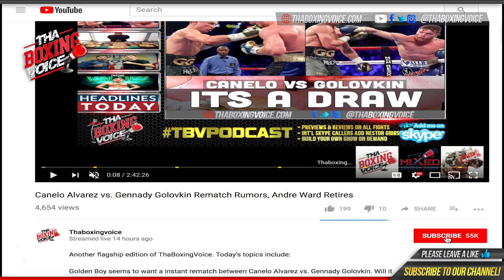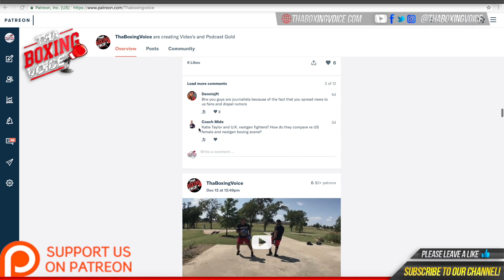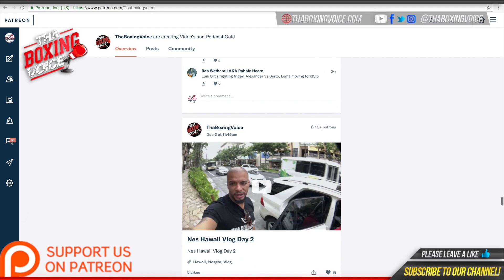🔴LAMONT PETERSON; IT WILL BE BLOOD, REMOVING HIS BEARD AND MORE